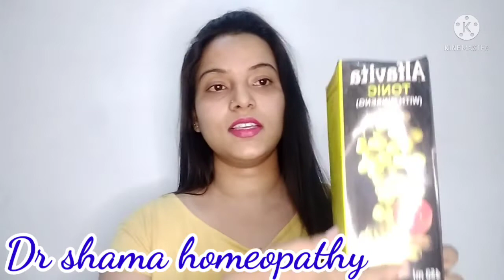ALFAVITA TONIC WITH GINSENG|| BEST TONIC FOR SKINNY PEOPLE..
Hello dosto
ajk is video me Maine aplog k sath ALFAVITA TONIC k bare me btaya h jo ki bht usefull h agr apko bhukh na lgne ki samasya h ya fir apka weight gain ni hota h to ye tonic apk liye bht effective h